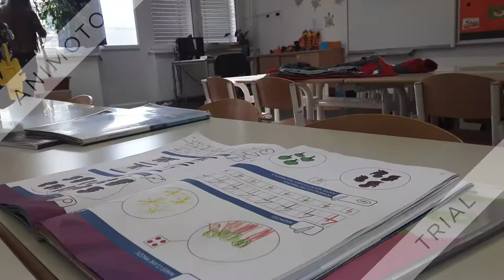OŠ Simona Gregorčiča Kobarid